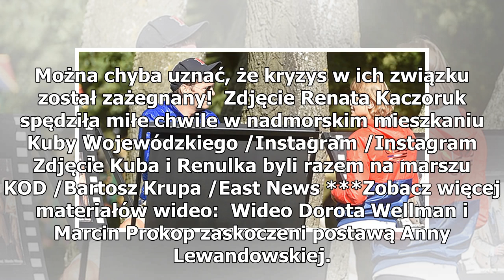Kuba Wojewódzki i Renata Kaczoruk wrócili do siebie?! Znowu mieszkają razem!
Jakiś czas temu w mediach pojawiła się informacja, że Kuba Wojewódzki (54 l.) i Renata Kaczoruk (32 ...